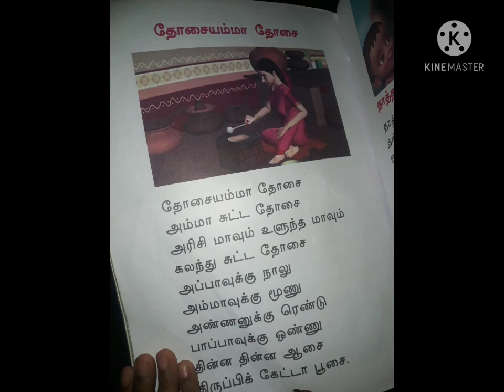RHYMES தோசையம்மா தோசை